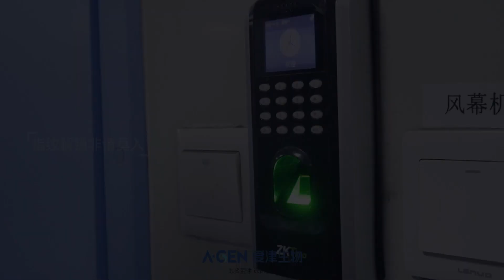A-gen biotech Workshop processes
Let me introduce A-gen biotech Workshop processes